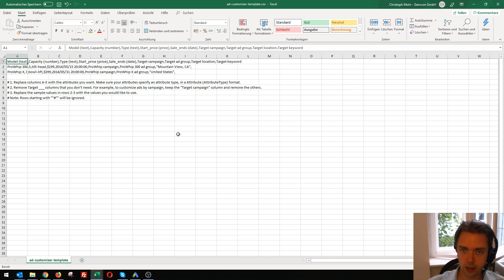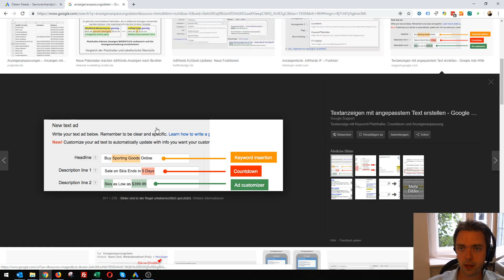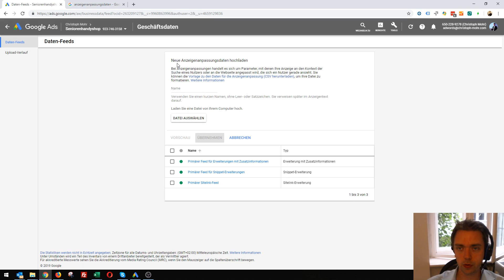Was sind Anzeigenanpassungsdaten in Google Ads?